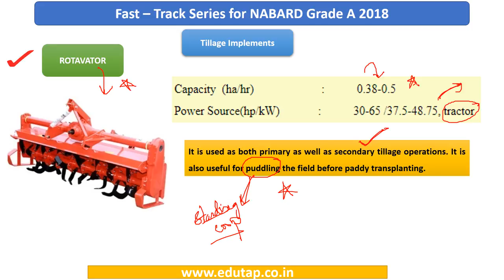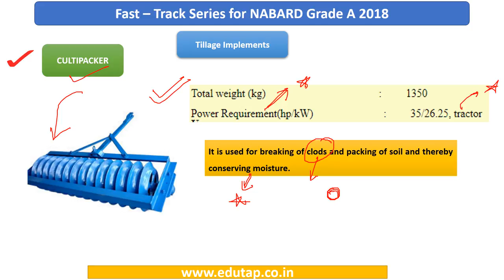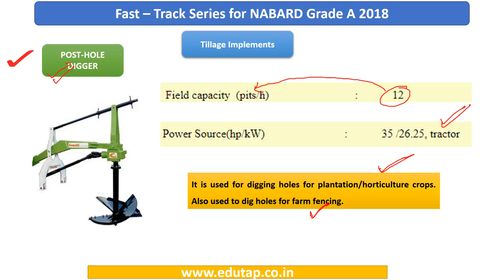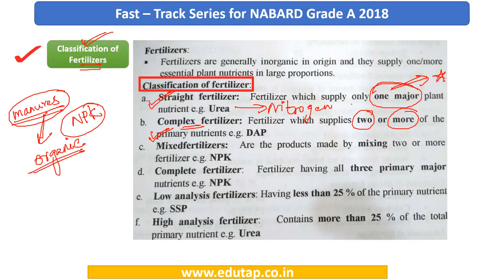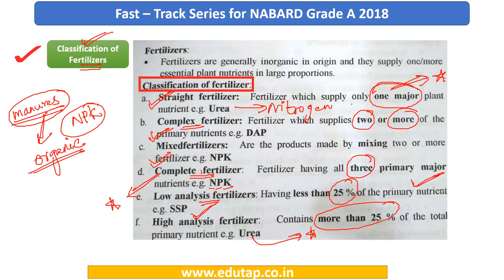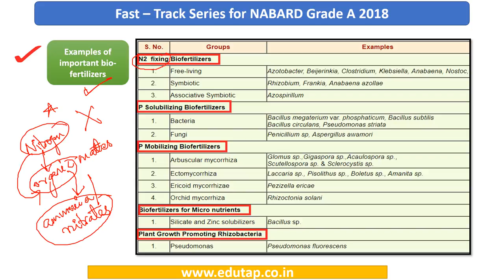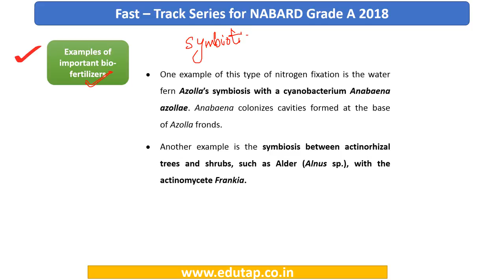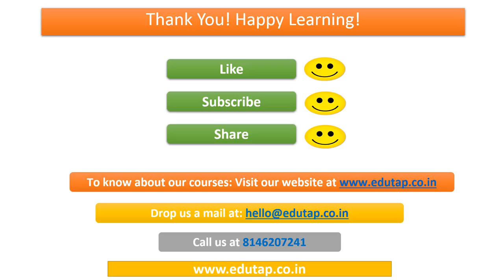Lecture 29 - Fast Track Series for NABARD Grade A examination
NABARD had released the notification for recruitment of 92 Assistant Managers (Grade A) in Rural Development Banking Service.
With the Phase 2 examination now over, we are releasing the paid lectures of our programme in public in order to help the aspirants for interview as well as 2019 examination preparation.
These lectures were delivered as part of fast track series wherein we discussed the most expected concepts in a very crisp manner.